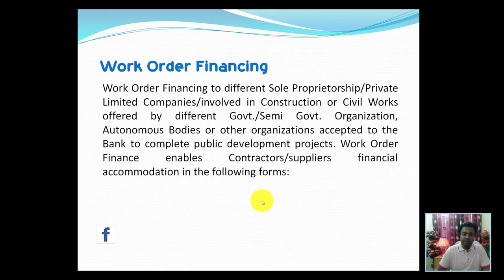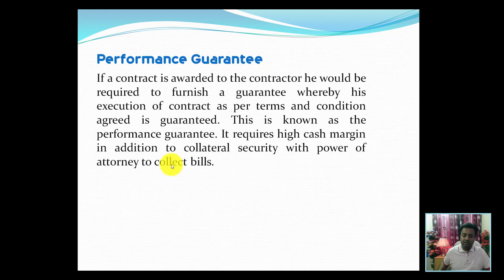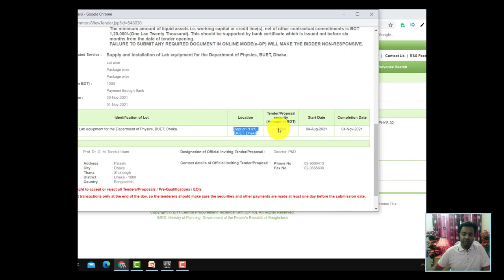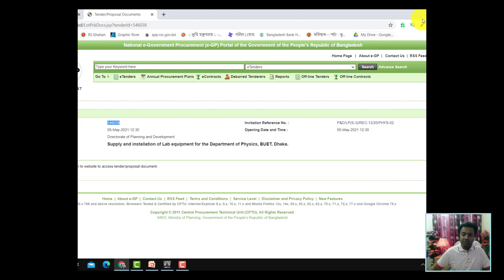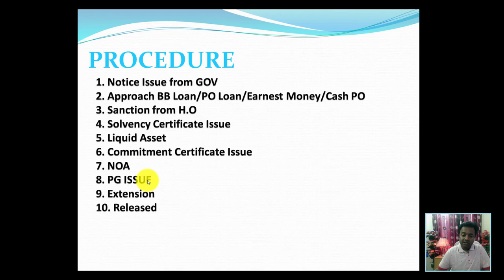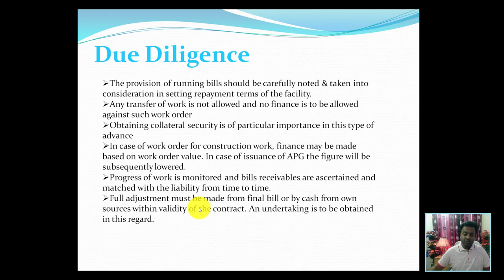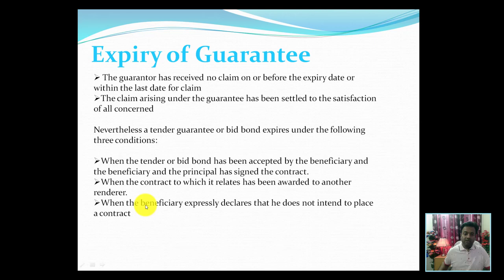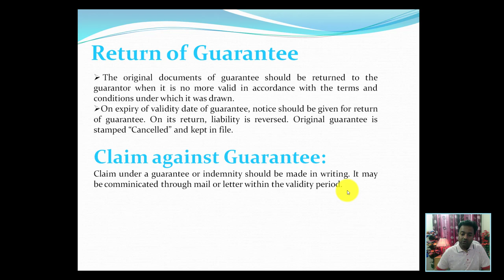Work Order Financing in banking sector , কিভাবে ব্যাংকিং এর ক্ষেত্রে ওয়ার্ক অর্ডার ফাইন্যান্স করবেন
A work order is a request for a given task to be completed that’s formally submitted to a business or service by a customer, or created in-house within an organization for a job to be done. Work orders are typically created for service technicians, maintenance, or inspection, but can apply to any task that must be completed by or within an organization.
Work Order Financing/Supply Order Financing:

Work Order financing is a set of financing modes allowed to the contractors to participate in tenders of different authorities and to execute their awarded works. The following types of facilities fall under this category –

 SOD (Earnest Money)
Under this, Bank Guarantee or undertaking is issued by the Bank in the form of PO on behalf of customers (mostly contractors) to enable to submit bid in a tender invited by different Government/ Semi-Govt. Organizations, Autonomous Bodies or other organizations acceptable to the Bank.

Bid-Bond Guarantee
Under this, Bank Guarantee or undertaking issued by the Bank on behalf of its customers (mostly contractors) to enable to submit bid in a tender invited by different Government/ Semi-Govt. Organizations, autonomous bodies or other organizations acceptable to the Bank.

Performance Guarantee (PG)
A Performance Guarantee is given after the tender or bid of a particular customer is accepted by the authority. It is a Guarantee where the Bank gives an undertaking to the authority that the customer will complete the job as per terms of the tender or to pay damage up to the Guarantee amount.

Advance Payment Guarantee (APG)
This facility is a kind of Bank Guarantee or undertaking issued by the Bank on behalf of customers (mostly contractors) to enable to receive payment in advance against the work awarded by different Government/ Semi-Govt. Organizations, Autonomous Bodies or other organizations accepted to the Bank. This sort of Guarantee is needed, when the work involves initial cost like Advance Rent Payment regarding rental of machinery and procurement cost of raw materials etc.

OD [Work Order/Supply Order]
This is a funded credit facility sanctioned to meet working capital requirement enabling the contractor for execution of work orders/supply orders awarded by different Government/ Semi-Govt. Organizations, Autonomous Bodies or other organizations accepted to the Bank. The amount of loan is disbursed upto a certain percentage of work order/supply order value.

Retention Money Guarantee
Retention Money is a Bank Guarantee issued by the Bank on behalf of the contractors enabling the customer to release money retained from the work awarding authority which were deducted by work awarding authority from bills during work execution period.